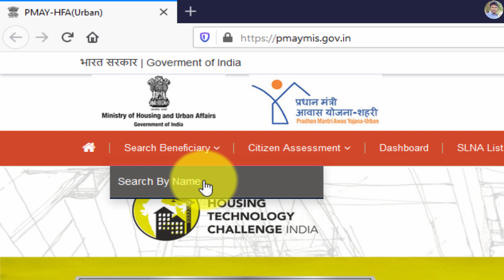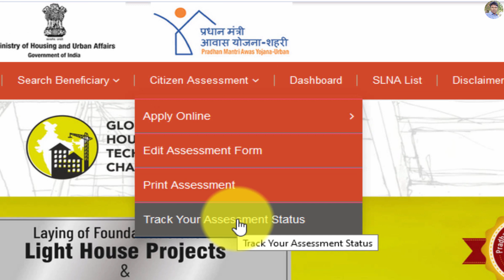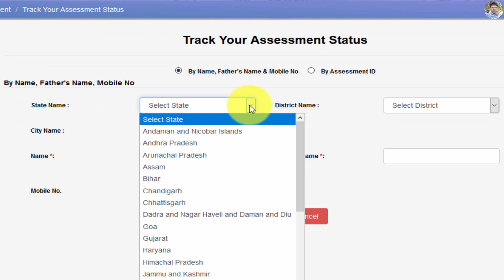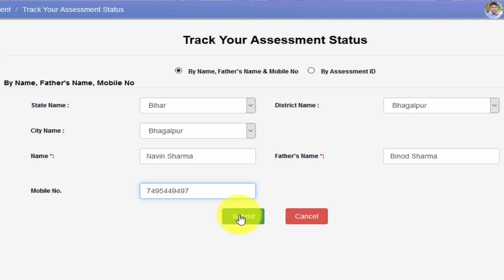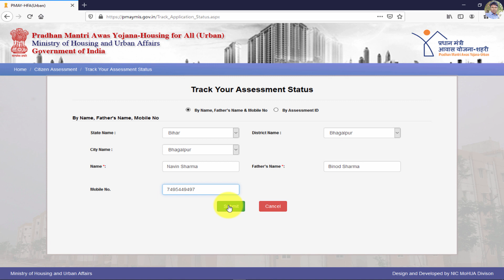Pradhan Mantri Awas Yojana New List | Pradhan Mantri Awas Yojana नई लिस्ट में अपना नाम चेक करें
PM Mantri Awas Yojana New List 2021| PM Mantri Awas Yojana List|  PM Mantri Awas Yojana List| PM Awas Yojana List| PM Awas Yojana की नई लिस्ट में अपना नाम चेक करें|

Hello Dosto
Dosto aaj ki is video me maine aapko ye bataya hai ki PM Mantri Awas Yojana ki New List 2 minute me apna naam kaise check Karen. Ummeed hai aapko ye video bahut pasand aayegi
1. Pradhan Mantri Awas Yojana की नई लिस्ट 2020 में अपना नाम 2 मिनट में कैसे देखें|PMAY New List

2. Pradhan Mantri Awas Yojana Gramin की नई लिस्ट 2020 में अपना नाम 2 मिनट में कैसे देखें

3. Pradhan Mantri Awas Yojana का लाभ कौन कैसे कहां से ले सकता है|Get benefit of Rs 2.67 lakh under PMAY|

4. Pradhan Mantri Awas Yojana Gramin का लाभ कौन कैसे कहाँ से ले सकता है| Get Full Benefit of Rs 2 Lakh

5. Pradhan Mantri Awas Yojana से 2.67 लाख रुपए का फायदा कैसे पायें lGet full benefit of Rs 2.67 lakh l

6. Pm kisan samman nidhi Yojana new list| Pm kisan नई लिस्ट में चेक करें अब तक कितनी किस्त मिली है

7. PM Kisan Samman Nidhi Yojana New List| किसान निधि योजना नई लिस्ट में अपने पूरे गांव का नाम चेक करें

8. Pm kisan samman nidhi Yojana New List 2021| Pm kisan नई लिस्ट में चेक करें कब कितनी किस्त मिली है

9. Pradhan Mantri Kisan Samman Nidhi Yojana की लिस्ट 2020 में अपना नाम कहाँ और कैसे देखें

10. Ayushman Bharat Yojana से 5 लाख रुपए का लाभ कौन कैसे कहां से ले सकता है|Rs 5 Lakh Healthcare Scheme

12. किस Jan Dhan खाते में किस तारीख को मिलेगी ₹1000 की बाकी दो किस्त|Bank जाने से पहले देखें ये विडियो|

13. Jan Dhan Khata बिना किसी दस्तावेज़ पैन कार्ड आधार या वोटर कार्ड के कैसे खुलवाए|Jan Dhan Account Open|